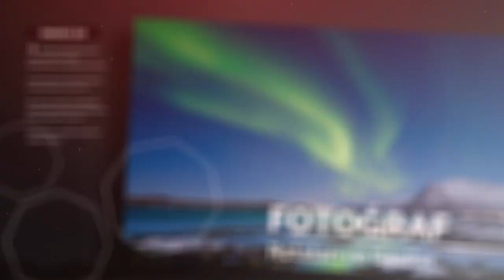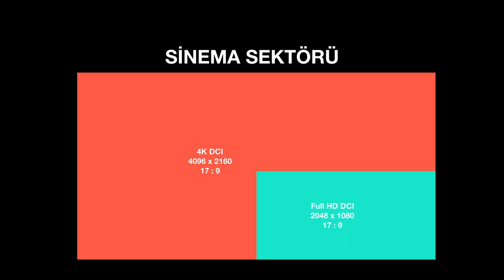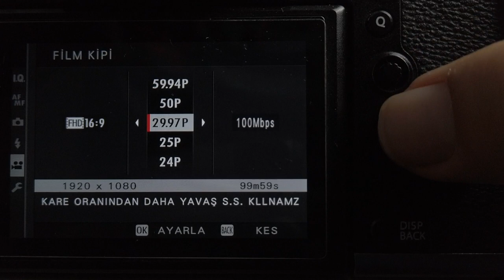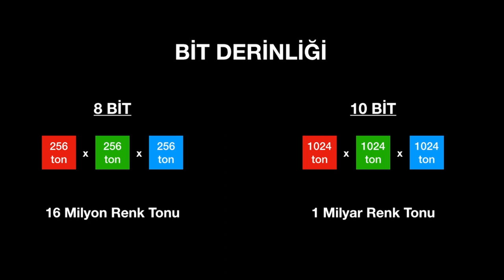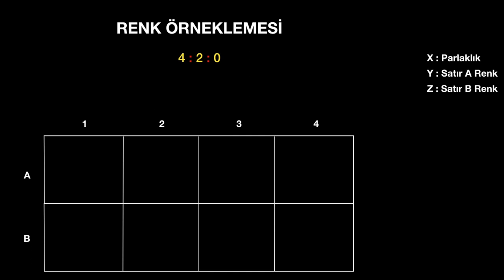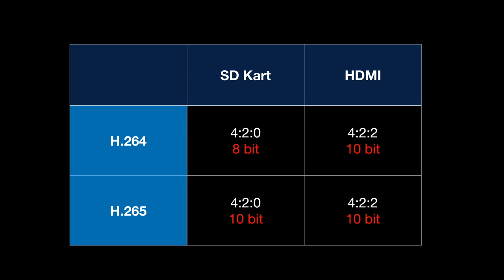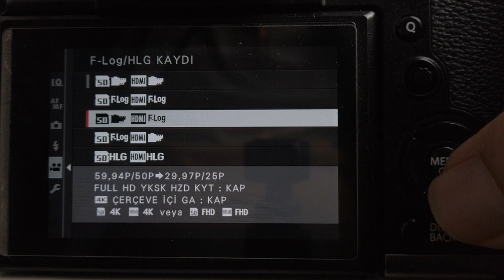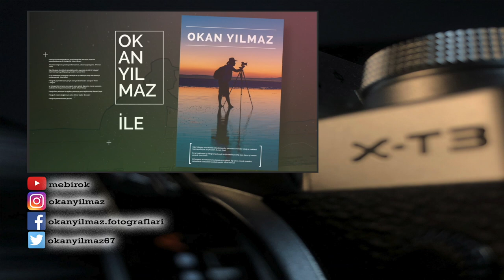Fujifilm X-T3 Video Ayarları - 1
X-T3'ümü satın alıp “İlk İzlenimler” ve “X-T3 Ayarlar” videolarımı yaptığım ilk günlerden beri en çok aldığım soru ve talep X-T3 video özellikleri üzerine oldu. Ben de yeterince öğrenince sizlerle paylaşacağım diye söz vermiştim. Sanırım o gün geldi.

Bugün hep birlikte X-T3 video özelliklerine bakacağız. Haydi buyurun...

Fujifilm X-T3 Video Ayarları
Fuji X-T3 video ayarları
fujifilm x-t3
fujifilm x-t4
fuji x-t3
fujix-t4
fujifilm x
fuji video
fujifilm video
fuji video ayarları
fujifilm video ayarları
fuji video settings
fujifilm video settings
fuji 4k
fujifilm 4k
fuji 4k video
fujifilm 4k video
fuji slowmotion
fujifilm slowmotion
fujifilm video eğitim
fujifilm video özellikleri
fuji video özellikeri
fuji video eğitim
fuji x-t3 video
fujifilm x-t3 video
mebirok